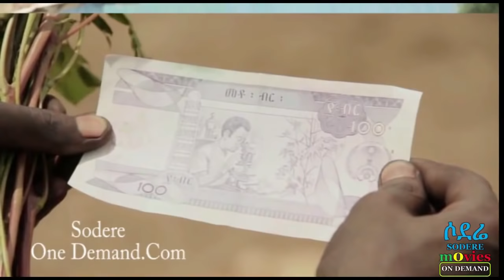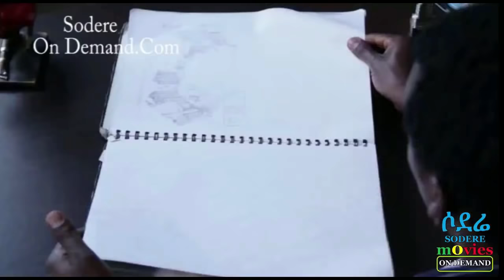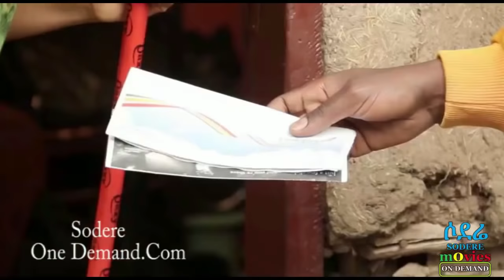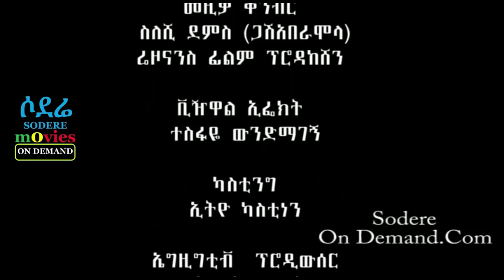አለምሰገድ ተስፋዬ፣ የትናየት ታምራት፣ አለማየሁ ታደሰ Ethiopian film 2018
Amharic Film, Ethiopian Drama, Amharic Comedy, Ethiopian Music, Ethiopian News